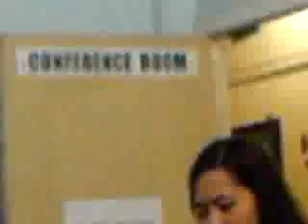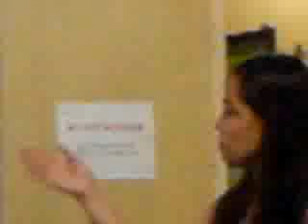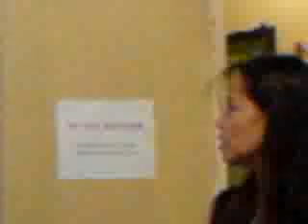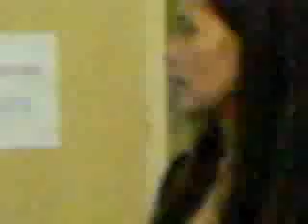Gestational Diabetes. Pam Grace Español MD. 3 of 5 Dec 7, 2011